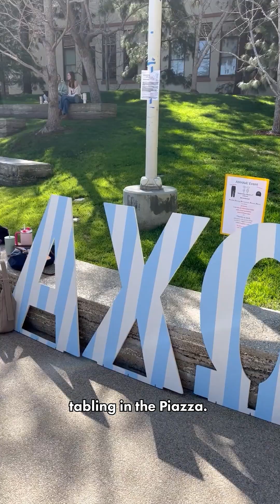Day in the Life at Chapman with Kassondra '26 | Giving Day 2025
From the lab to the stage—Kassondra '26 is thriving at ChapmanU! 🔬🎭 With innovative teaching and personalized support, Kassondra is chasing her science and dance dreams. Her Chapman Experience is possible because of the generosity of the Chapman Family.

🔗 On ChapmanGivingDay, help ensure students like Kassondra continue to thrive by giving now: givingday.chapman.edu.